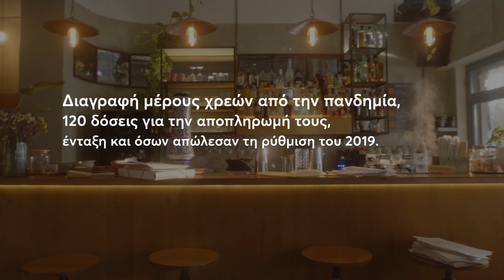Προγραμματισμένα. Υπολογισμένα. Δίκαια. Για τους μικρομεσαίους επιχειρηματίες.